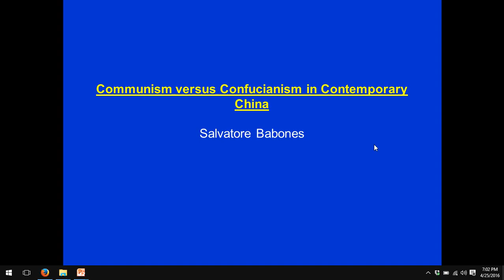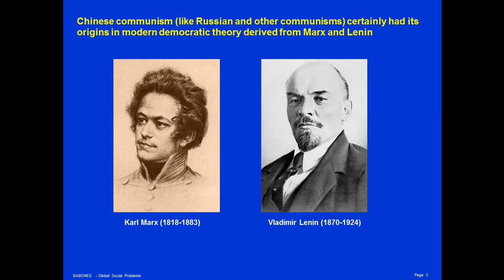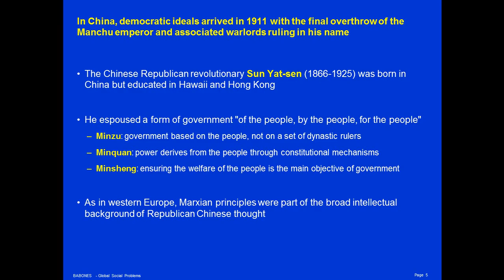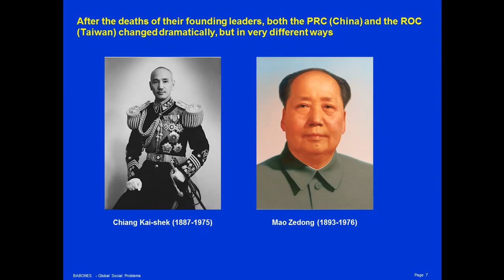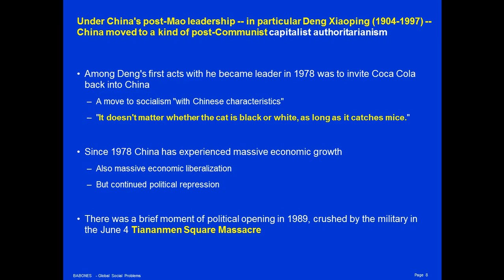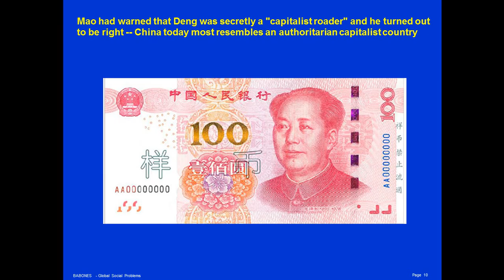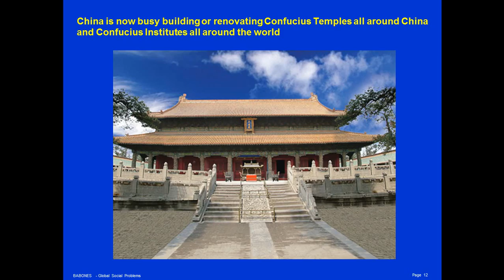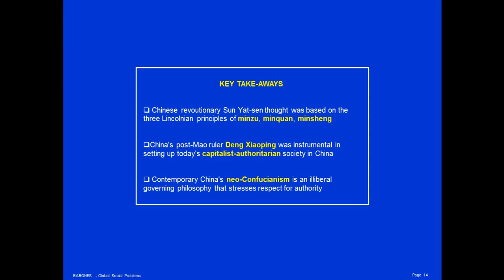Communism versus Confucianism in Contemporary China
Communist China claims to be a democracy, but a democracy of a very different (and, it claims, better) kind than Western liberal democracies.

Yet Communist China itself is rapidly giving up Marx and Engels in favor of its homegrown philosopher Confucius.

Vietnam is similarly de-emphasizing Marx and Engels in favor of revolutionary leader Ho Chi Minh.

China's resurgent Confucianism in many ways provides a philosophical basis for China's illiberal approach to non-representative, technocratic "democracy."